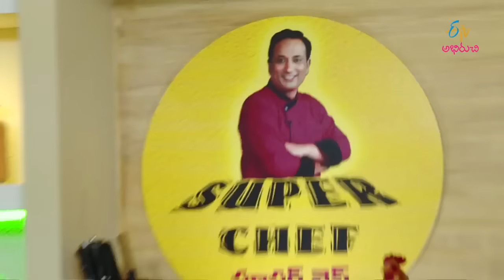Super Chef - Cauliflower Aalu & Batani Bonda - 7th September 2016 - సూపర్ చెఫ్ - Full Episode